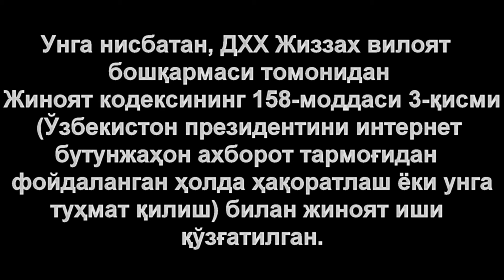Антихитойчи Валижонга "дело" очилди...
1 май куни, Валижон Калонов терговга кириб кетиш олдидан, мана шу видеосини жунатибди. Бу унинг охирги видеоси бўлиши мумкин...